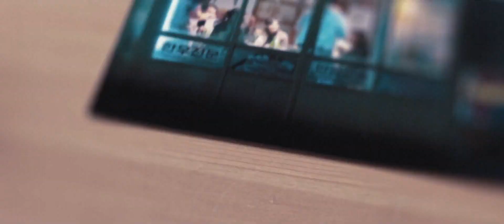beyond evil - living hell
han joo-won and lee dong-sik - my fave duo